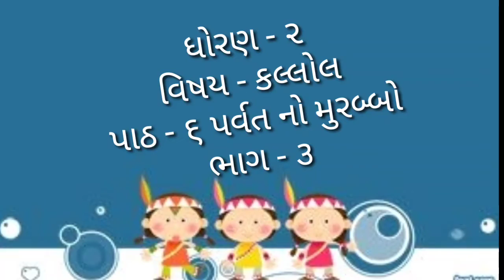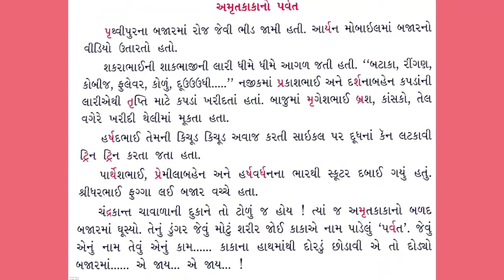GUJ MED STD 2 KALLOL પાઠ ૬ભાગ ૩